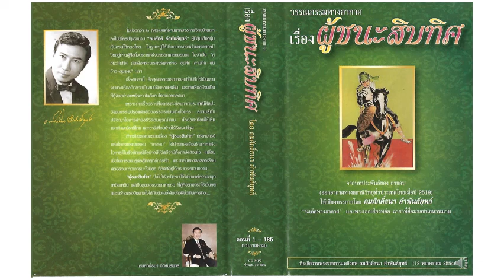ผู้ชนะสิบทิศ EP2.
วรรณกรรม ทางอากาศ ผู้ชนะสิบทิศ EP.2 เสียงเพราะบรรยายโดย "จะเด็ดทางอากาศ" (คุณคมศักดิ์ธนา  อำพันธ์ยุทธ์)  พระเอกเสียงหล่อ ฉายาที่สื่อมวลชนขนานนาม บทประพันธ์ของ ยาขอบ (ที่ระลึกงานพระราชทานเพลิงศพ คมศักดิ์ธนา  อำพันธ์ยุทธ์ 12 พฤษภาคม 2554)